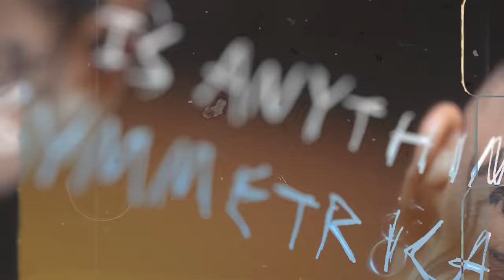'What You See on One Side, You See on The Other' Mei Pang | Tattoo Stories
After getting her first tattoo, Mei Pang knew she needed another one within hours, but not for the reasons you might think. When she looked into the mirror she felt lopsided, like her personal symmetry was off. So a couple of days later she got the same tattoo on her other arm to create balance. Much like Noah and the Ark, Mei has gotten all of her subsequent tattoos in twos.

Directed & Edited by Sammy Martel

Producers — Sami Hajar, Charlie Connell
Associate Producers —  Sarah Lally, Julia Cancilla, Mina Eren Ozgu